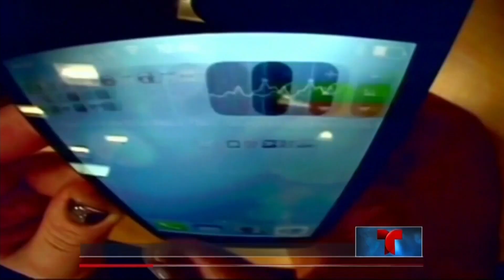WhatsApp dejará de funcionar mañana en algunos modelos | Noticiero | Noticias Telemundo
Video oficial de Noticias Telemundo. WhatsApp anuncia que dejará de dar servicio a: BlackBerry (10/7), Nokia S40, Nokia Symbian S60, Android 2.1 y Android 2.2, y Windows Phone 7.1.